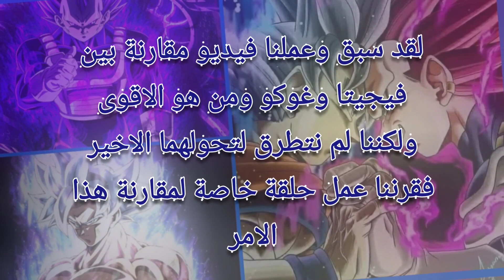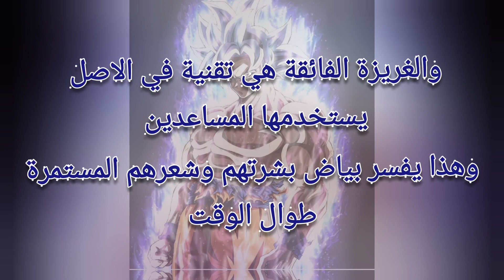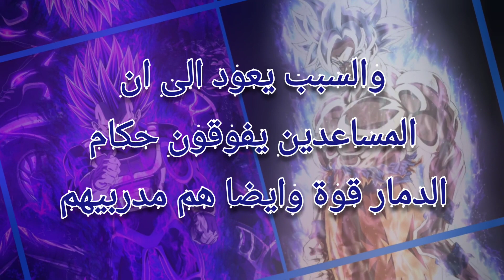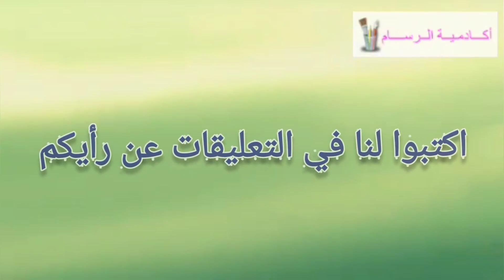من الاقوى غوكو الغريزة الفائقة ام فيجيتا الغرور الفائق / مقارنة الغرور ضد الغريزة / دراغون بول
مقارنة بين غوكو الغريزة المتقنة وفيجيتا الغرور الفائق / من الاقوى؟ الغرور ضد الغريزة / Goku Super Instinct vs Vegeta Super Vanity

لقد سبق وعملنا فيديو مقارنة وتوضيح للفرق بين غوكو وفيجيتا ومن الاقوى بينهما.
ولكننا لم نتطرق في المقارنة الى تحولات الغريزة الفائقة والغرور الفائق واكتفينا فقط بالمقارنة الى تحول سوبر سايان بلو.
اما اليوم فسنجري مقارنة بين غوكو الغريزة المتقنة وفيجيتا الغرور الفائق ومن هو التحول الاقوى.

من الاقوى غوكو ام فيجيتا
مقارنة غوكو الغريزة وفيجيتا الغرور
الغريزة الفائقة ضد الغرور الفائق
غوكو الغريزة الفائقة
فيجيتا الغرور الفائق
دراغون بول

Goku Super Instinct vs Vegeta Super Vanity
Goku Super Instinct
Vegeta Super Vanity
Goku vs Vegeta
Dragon Ball